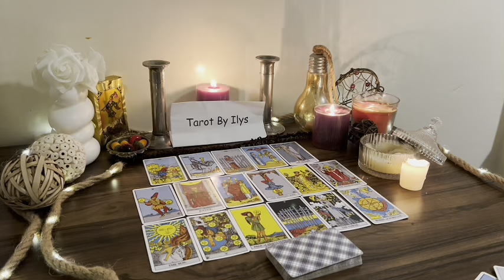SAGITTARIUS ♐️ 🚨HOLY MOTHER❗😱 SOMEONE IS COMING VERY STRONG WHO WILL SURPRISE YOU❗😍 TAROT